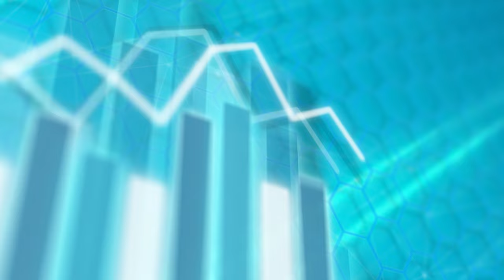股壇C見（下）︱內銀救房企白名單驚見香港地產商！施永青：擺新鴻基入去玩嘢咩？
近日施永青在《C觀點》專欄問政府想樓價升還是跌，網民紛紛留言認為是「明知故問」，今集施生親自回應指自己心中無數才會這樣問，能看到政府很想解決香港人置業問題，「但一啲實際情況逼到埋身，政府唔可以話地產回落係對經濟冇影響」。同時亦提醒不少人無視樓價下跌對資本帳方面的影響，「全香港宜家有120萬個家庭有樓，都被牽連」

此外，傳平安銀行將41間公司列入白名單，當中包括國企、新地及新世界，問及香港的房地產商是否和內房一樣很危險，施永青笑言「原本中央話整50個白名單，係想銀行幫一啲出事(發展商)，放新鴻基入去，玩嘢咩」亦稱因沒有具體的對待方法政策是難以評論，「我能夠講係(名單)入面嘅地產商是係...」想知答案立即睇片

美國證券交易委員會（SEC）上周向11隻比特幣現貨ETF開綠燈，受消息刺激，比特幣價格一度抽升至近4.9萬美元，C基金投資總監李浩德認為現在所有人參與虛擬貨幣必須要用美元計價，「其實虛擬貨幣已經成為美元霸權嘅一種延伸」

本集亦講到施永青如何看虛擬貨幣，認為買到這個產品才叫有用？務必睇到最後！